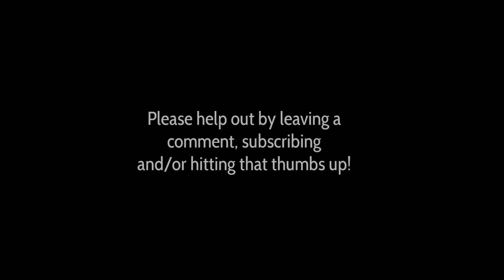Immersion Cooling with 3M Novec - Demo Build - Part 5 - The Motherboard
Welcome to my new set of videos! In this series I will be building a new and smaller Novec demo than I built some time ago with "The Odin".

  In this new demo I will again submerge a standard computer motherboard in 3M Novec but also try to demonstrate the concept of how to use the excess heat that is being generated in such a data center to heat an office space.

  This is the fifth episode of the series, and in this episode I will build the motherboard holder and test fit it inside the tank.